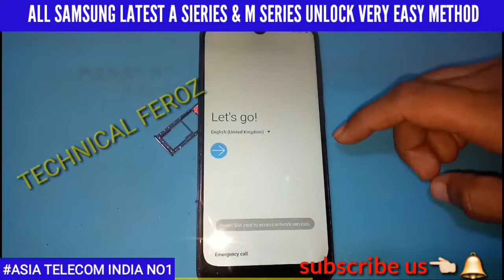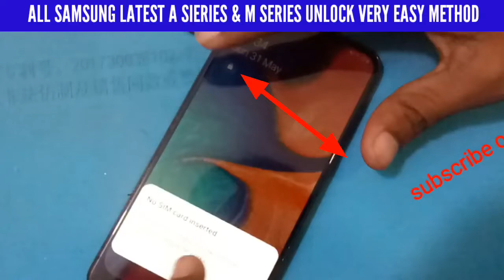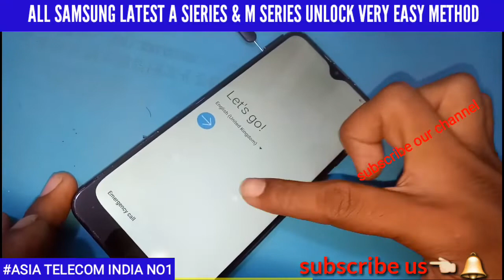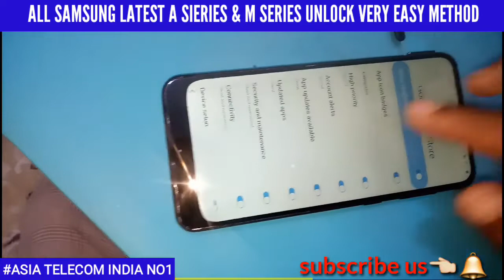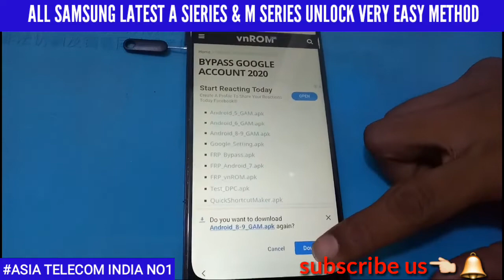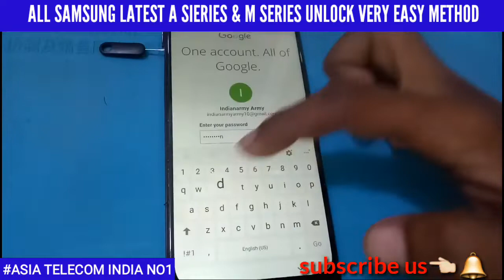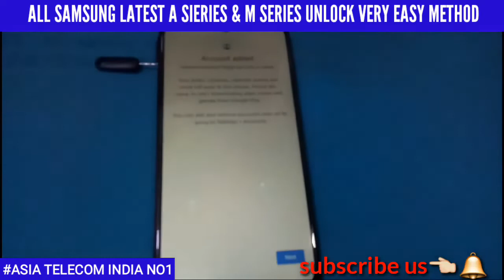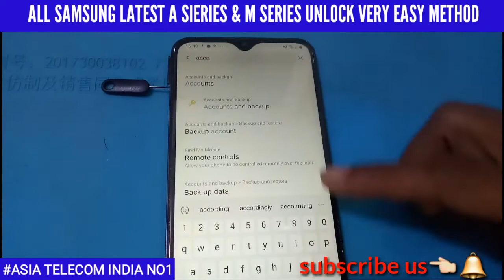Samsung Galaxy A20 FRP Bypass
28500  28 FEB 2020 Batch Date Open

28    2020  - Hardware & Software ( One Month ) 28500/-

13  2019 - Software ( 10 day only Full Software ) 15000/-

15/  5 Oct     - EMMC 10 Day 8 hour no copy pen Class For Professional Only Fees - 20000/-